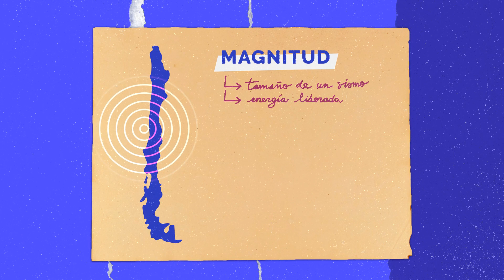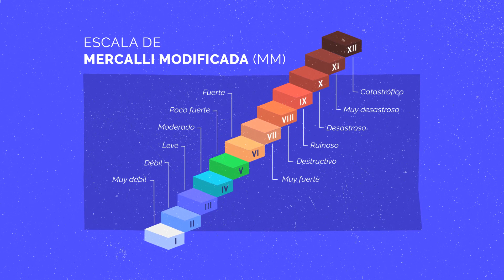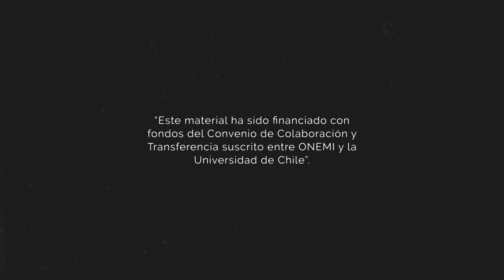Intensidad v/s Magnitud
Se explica la diferencia entre los conceptos de Magnitud e Intensidad de los sismos. Indicando que la Magnitud tiene relación con la cantidad de energía liberada, siendo una sola, mientras que la Intensidad tiene relación con los efectos del sismo y pueden ser muchas, dependiendo de diversos factores.

Este material ha sido financiado con fondos del Convenio de Colaboración y Transferencia suscrito entre ONEMI y la Universidad de Chile